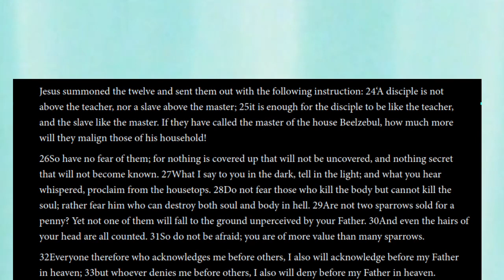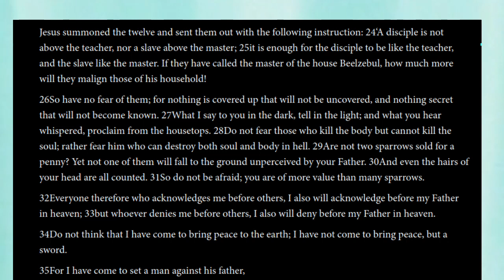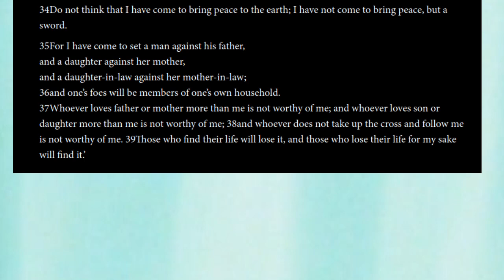Cafe Church - Portishead Group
the June 2023 Cafe Church was led by the Portishead Group and featured a talk by Becky, the chaplain to Gordano School.